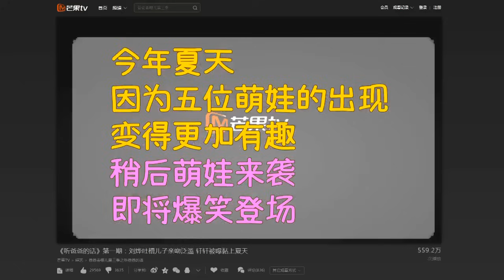《听爸爸的话》第6期 20150814 萌娃专场乱谈险失控 诺一热情送吻遭“嫌弃” Listen to Dad【芒果tv官方版】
《听爸爸的话》：在每一次“三天两夜”的节目录制后，邀请5位爸爸开展一场话题分享访谈秀，这也是老爸们互相倾诉的畅聊时间，村长作为“爸爸聊天会”主持人，每期抛出一个话题，爸爸们将聊聊和宝贝之间的那些事，同时分享本站录制中的各种收获与经历。